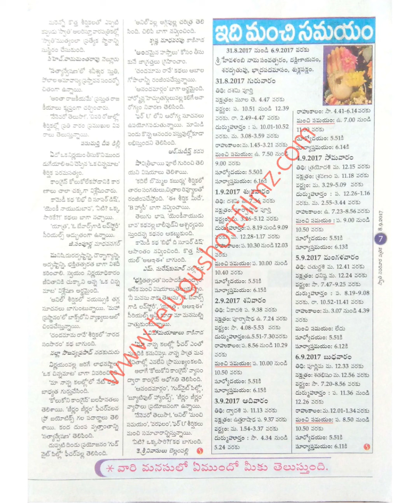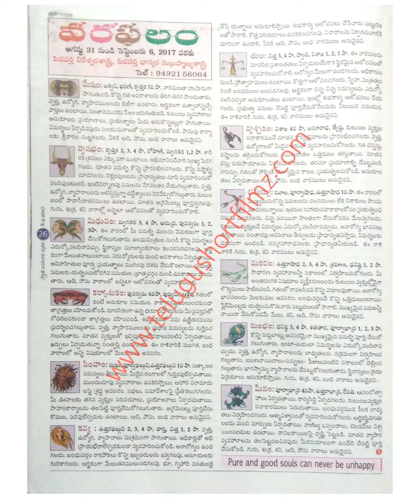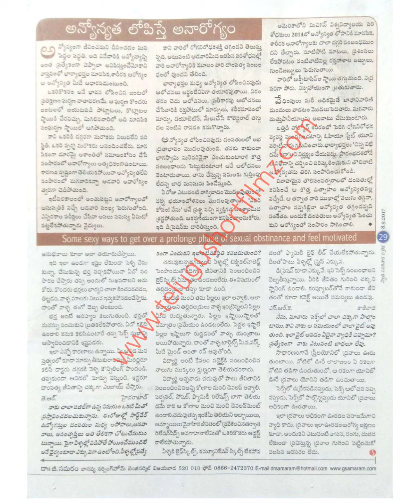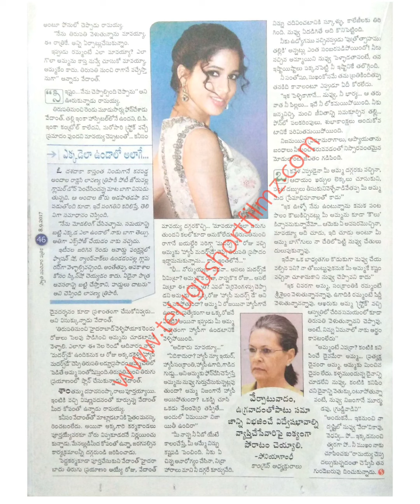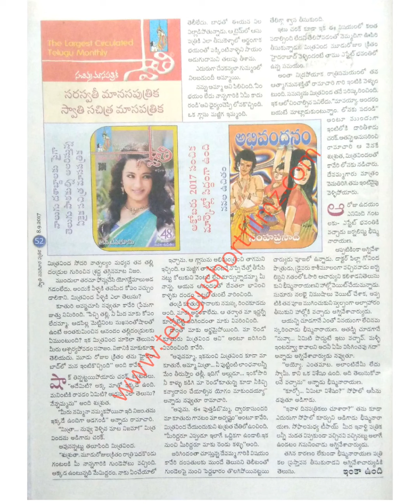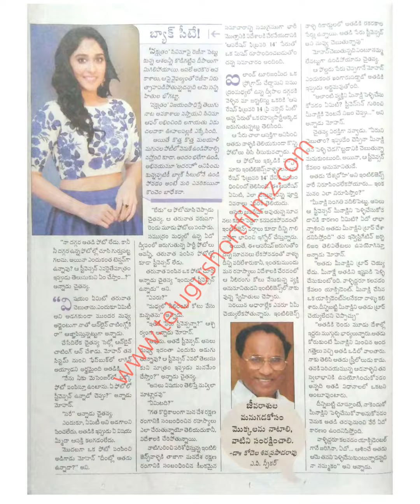Swathi Weekly Sept 8th 2017